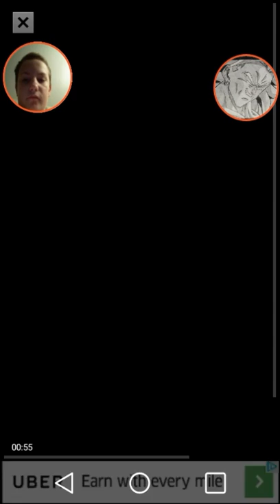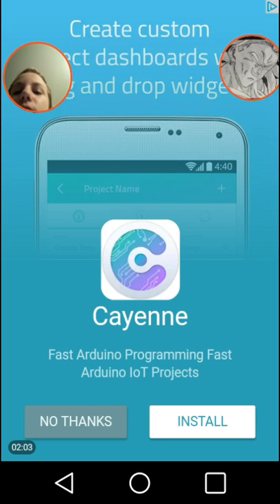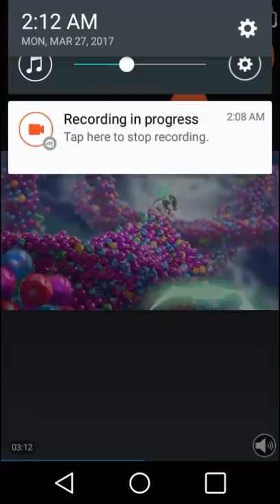Lets PLAY : Jump Nuts